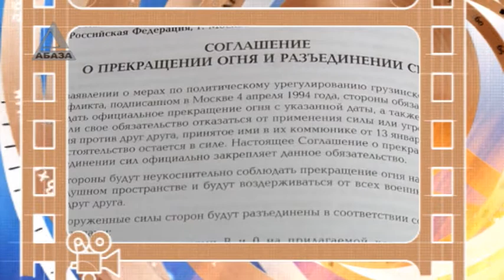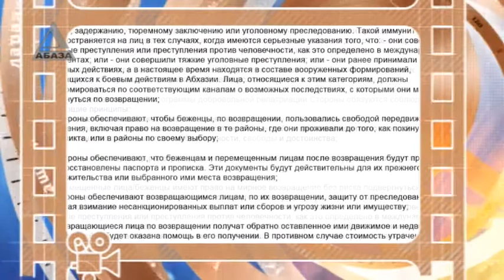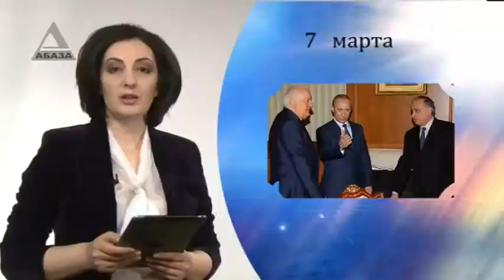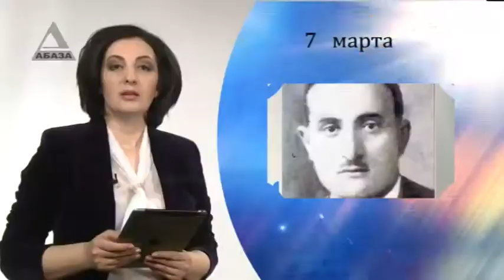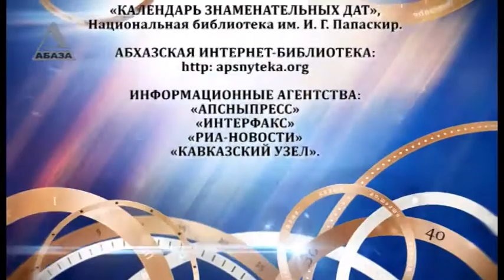День в истории Абхазии - 7 марта